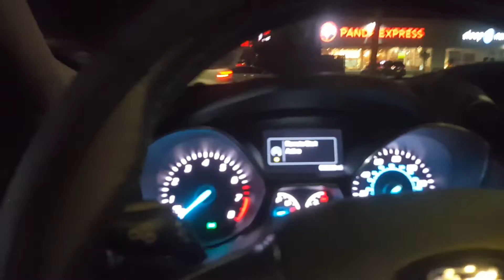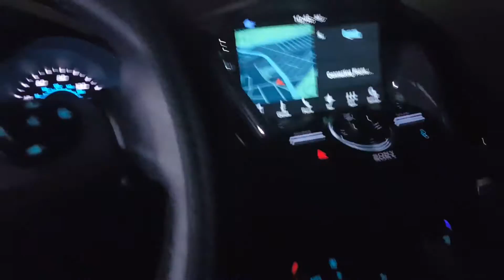2016 Ford Escape Startup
Just a small clip of starting up a 2016 Ford Escape, nothing too special just a quick clip at nighttime of the Ford being checked out